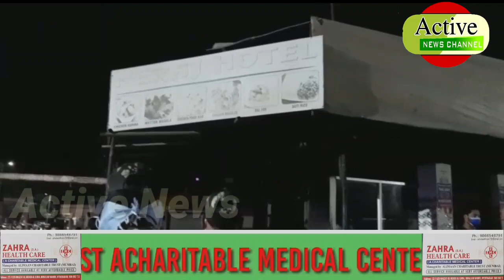Maildavpally | Ps Limits Vehicles| checking Ki Gaye | Vettypally Aur Railway gate |@Active media 🔥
Maildavpally | Ps Limits  Vehicles| checking Ki Gaye | Vettypally Aur Railway gate ke Pass | DCP Shamshabad | Aur Rajendra nagar ACP | Maildavpally Ci | Maujood the | DCP Shamshabad | Ne media Ko Tafsilat Bataye |@Active media 🔥

Any information and help please contact active News chairman